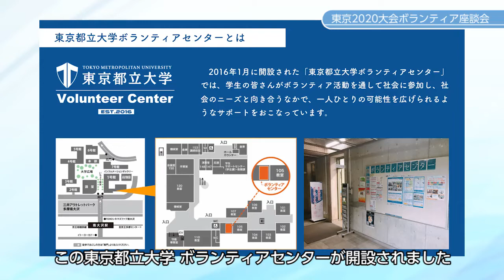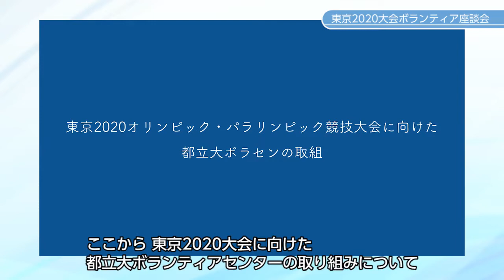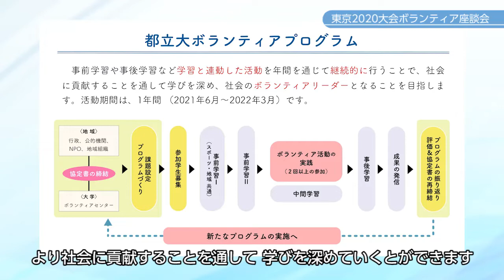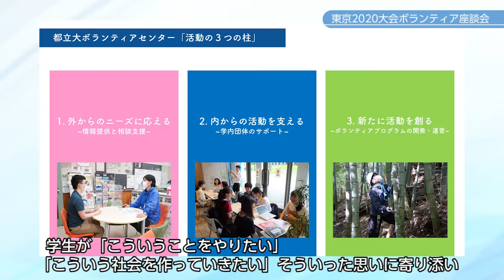【字幕入り】東京2020大会ボランティア座談会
健康福祉学部とボランティアセンターの共同企画として、2021年に開催されました「東京2020オリンピック・パラリンピック競技大会」のボランティアをテーマに、そこに参加した本学の学生等をお招きし、参加した方の想いや実態についてお話を伺いました。
期間中の活動だけでなく、活動前後の話や参加したことで得られたことや課題と感じたこと等様々な意見を伺うことができました。
本動画を通して、ボランティア活動についてやボランティア活動を通してパラスポーツにどのようにかかわっていくことができるのか等の一助になればと思っています。
この機会にパラスポーツの知識を深めてみませんか？

↓タイムスタンプ・字幕入り動画は下記から↓

0:00:00　健康福祉学部　学部長挨拶
0:01:35　ボランティアセンターの取組について
【トークセッション】
0:05:21　出演者自己紹介
0:08:41　参加しようと思ったきっかけについて
0:11:07　本番までに準備をしたことについて
0:12:31　大会期間中の主な活動について
0:17:29　現場でのボランティアマネージメントについて
0:18:49　復興五輪の捉え方について
0:26:12　ボランティア間の交流について
0:29:47　ボランティアを経験してみて感じたことについて
0:35:46　これからボランティア活動を考えている人へ

東京都立大学健康福祉学部では、全ての都民がいきいきと生活し、活躍できる都市の実現のため、障がい者スポーツの理解促進と裾野拡大を目的とした様々なパラスポーツのイベントを開催しています。

☆今後の参考にさせていただくため、皆さんのご意見・ご感想をお聞かせください☆

▽東京都立大学健康福祉学部ホームページ